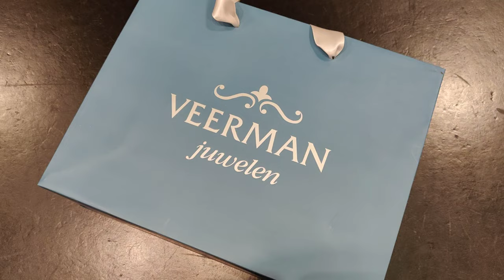4K Balmain Unboxing Classic R Lady!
Balmain watch Bicolor Classic R Lady

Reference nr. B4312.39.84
B43123984